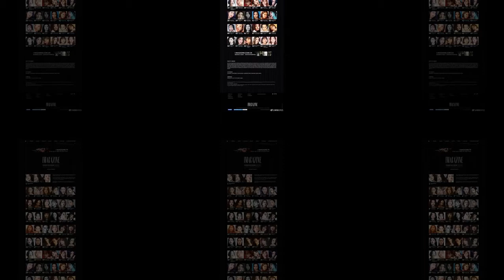Kim Yoo Jung x FILA 2018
Kim Yoo Jung x ILA F2018